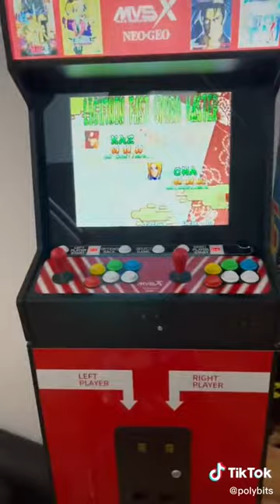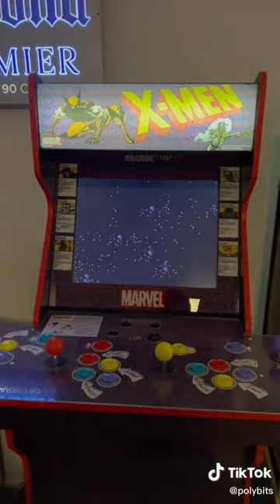Arcade1up & Home Arcade Tour #20!